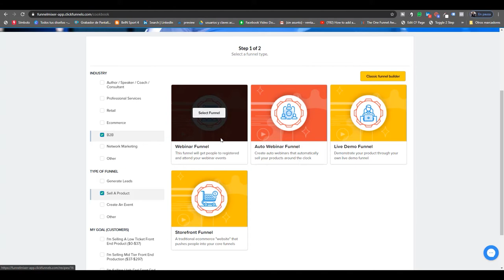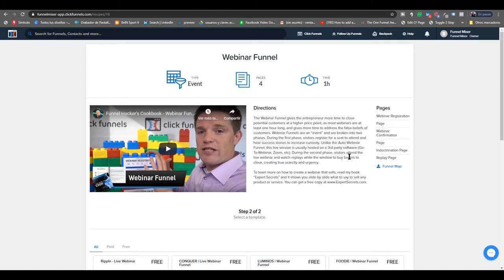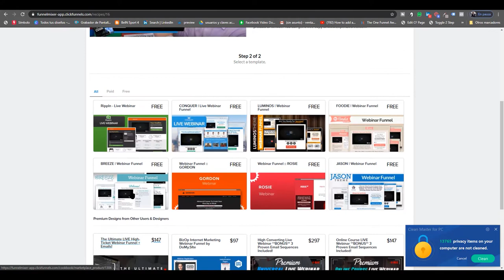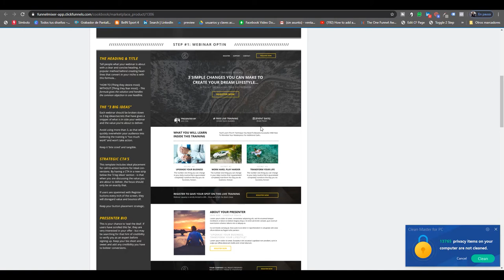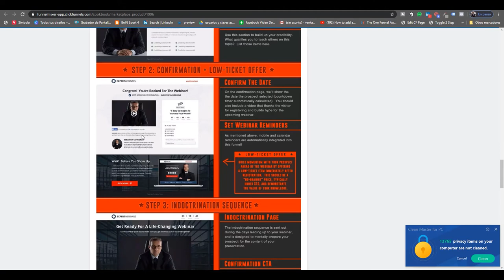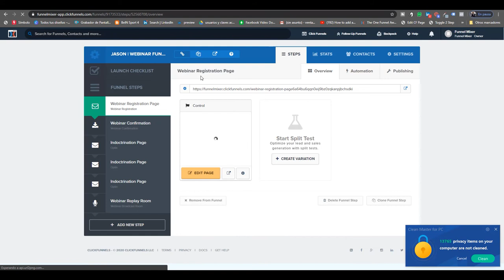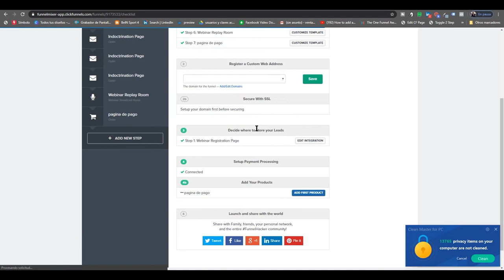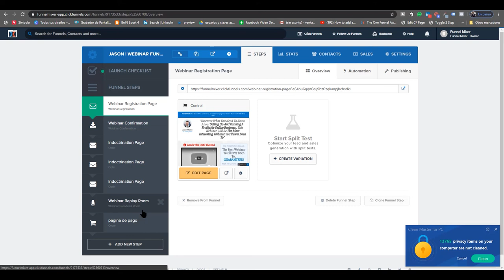Cómo crear un Webinar Funnel para vender más en mi empresa B2B